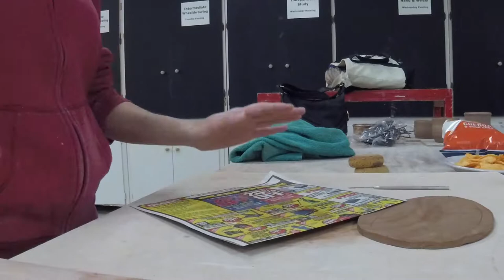Vlog #3: I'm going to kiss the clay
Keep up with what I'm doing on Facebook and Instagram @ArkansasPotter